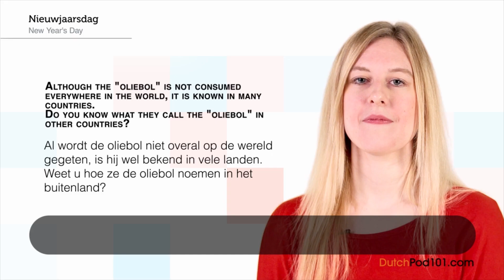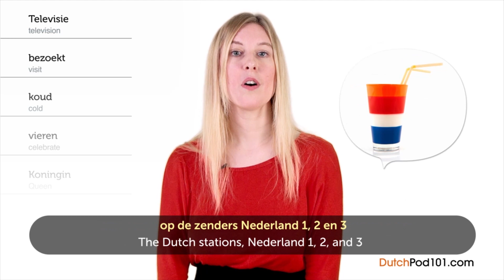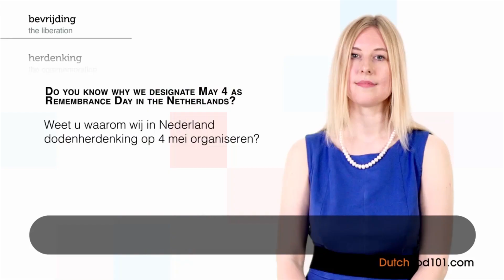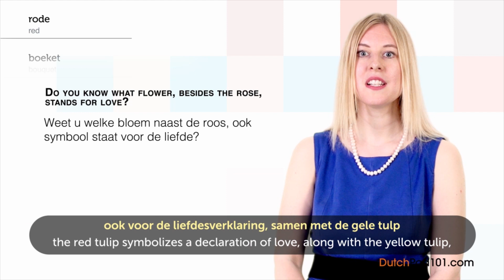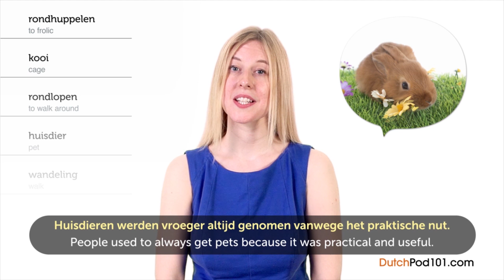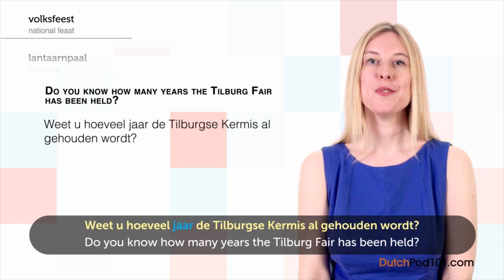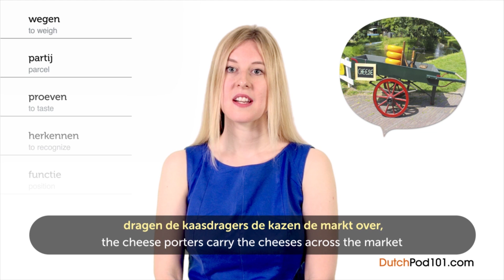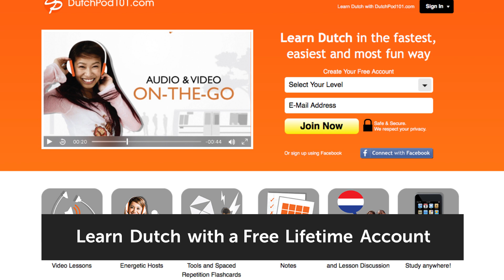Learn ALL Dutch Holidays in 1 Hour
This is your ultimate compilation to learn more about Dutch holidays! And if you want to study more, and get the best resources to learn in the most efficient way. ↓ More details below ↓

Learn more about Dutch holidays! Have you ever wondered what the most important Dutch holidays are, and how they are celebrated? Then this compilation is made for you!